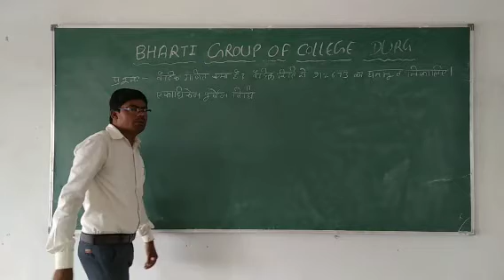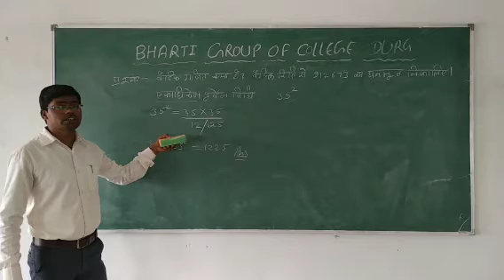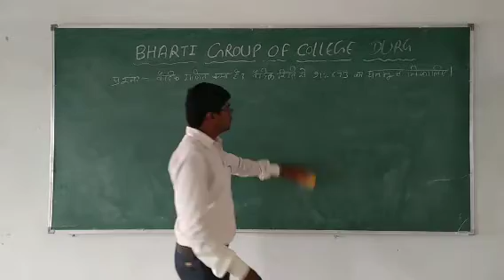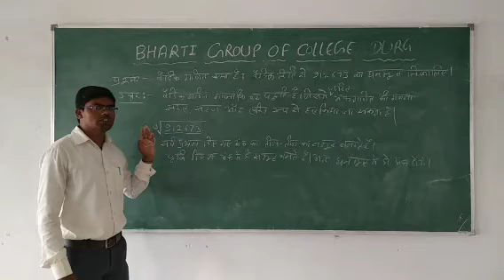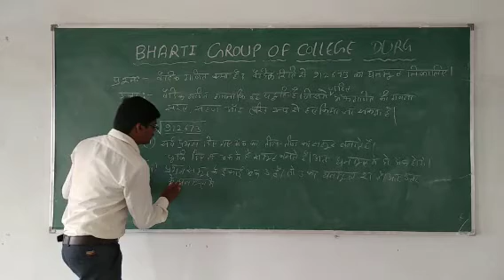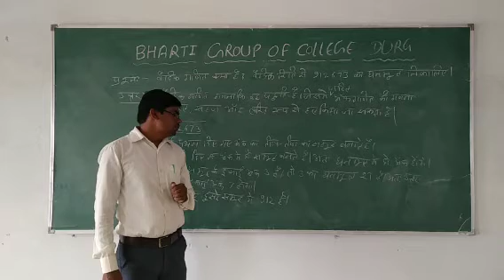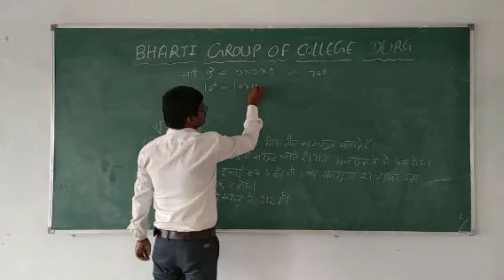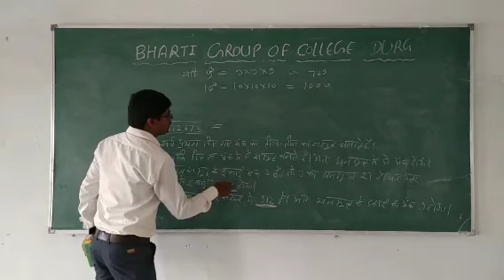VAIDIK GANIT BY MR BASANT SAHU